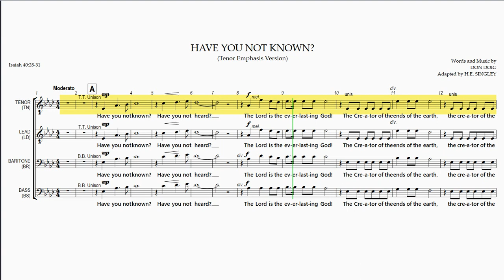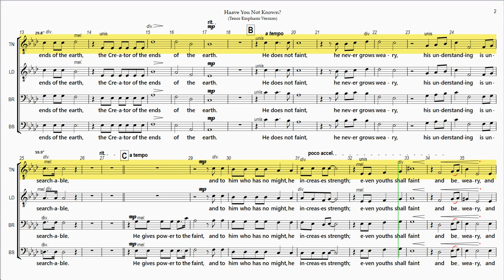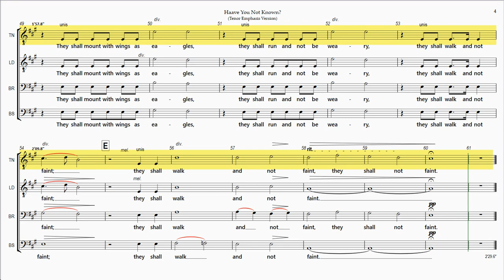Have You Not Known Tenor Emphasis Version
Rehearsal Instructions:
The Full Playlist for "Have You Not Known?" (hover mouse over score at any point during this video and click on "i" icon in upper right corner to view) contains 5 Videos - 4 for the Individual Vocal Parts and 1 with all the Vocal Parts balanced together as sung in a performance.

"Have You Not Known?" is  based on the published version of 2004 Hope Publishing Co, the "Singing Men 3" compilation.

Have You Not Known?
Time  Section/Title
0:00  Introduction
0:05  A
0:45  B
1:07  C
1:41  D
2:12  E